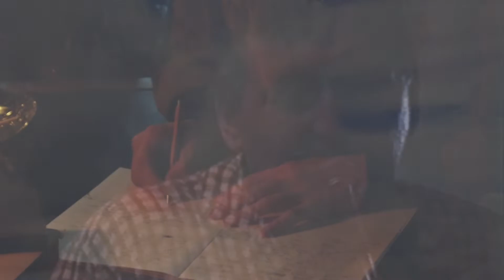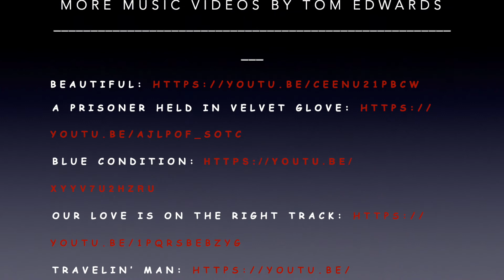See The Morning Light - Tom Edwards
SEE THE MORNING LIGHT: is a video for the closing track to my solo music album: About Love.

I started my music life playing in a “60’s Brit-style” blues band and thought it appropriate to get at least one high-voltage track in that style on the album and I think I played enough gritty guitar parts on this one to satisfy the guitar-heads amongst us.

It’s still a love song… the foolish boy playing around and thus losing the one girl that matters to him…

Tom Edwards